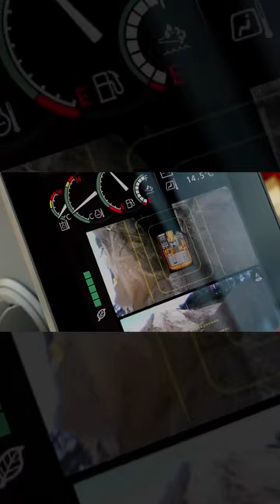Create your vision with Hitachi Construction Machinery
The latest -7 range of excavators and wheel loaders is designed to put owners and operators in control of their safety, comfort, profit and fleet.